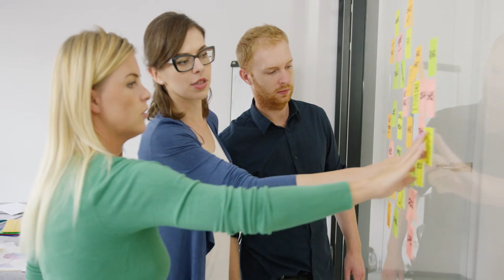Hằng Ngày Quan Sát CP Này Ở Cự Ly Gần Audio Trọn Bộ - Chương 1 | Họa Phong Toan Sảng Đam Mỹ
Truyện: HẰNG NGÀY QUAN SÁT CP NÀY Ở CỰ LY GẦN Tập 1
Tác giả: Họa Phong Toan Sảng
Thể loại: Đam Mỹ